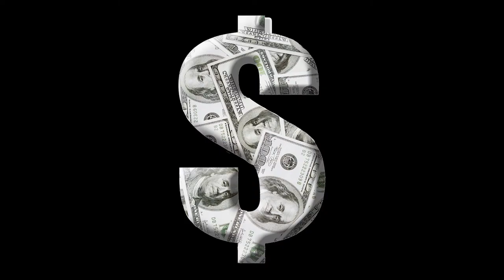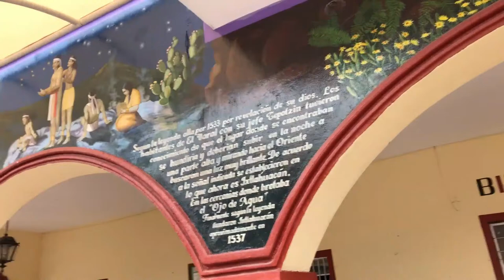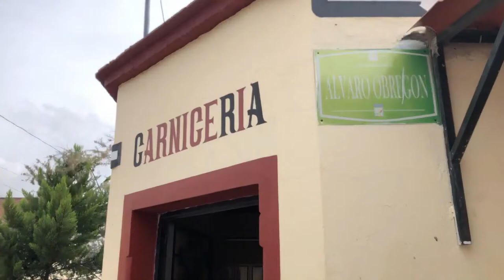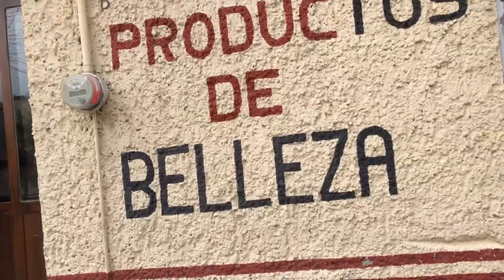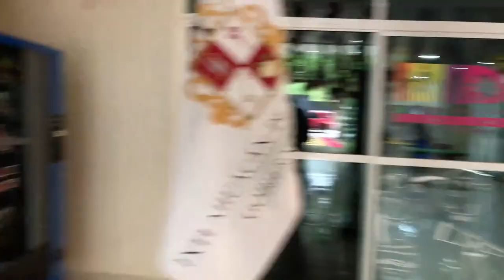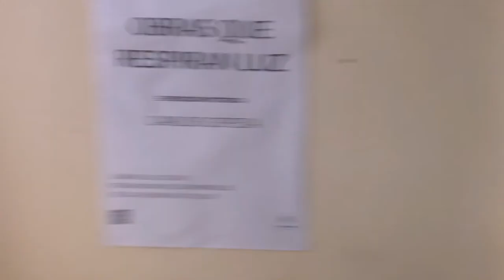Tips About Moving to Mexico | How to Move to Mexico | Questions about Life in Mexico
This is my full time occupation, I live it.

Many people ask me for tips about moving to Mexico or they ask me how to move to Mexico and of course all of the people that I talk to have questions about life in Mexico.

I´m Bill the Geek and welcome to the Bill Dallas Lewis Channel.  We travel Mexico and share with you the joys and challenges of living in this wonderful country.

This is a live broadcast.  We go live every Saturday morning at 10am Central time.  We have been going live for about eight months now.  So if you are planning a move to Mexico, or if you are planning your move to Mexico, then you can join us.  Many people in our group will have answers to many of the questions about life in Mexico that you may have.

In our group we have many types of people.  We have a Canadian living in Mexico.  We have a Canadian couple living in Mexico, we have an American couple living in Mexico.  Actually all of that should be plural because we have many people from Canada and the United States and in other parts of the world and join us every week.  So If you are looking for advise about living in Mexico, I think you have come to the right place.

So when people ask me for tips about moving to Mexico, I just tell them to come join us on Saturdays at 10am central and ask questions to the group.  When people as me how to move to Mexico, I suggest they join the group on Saturday, because many people in the group have lived in Mexico for years.  When people come to me and they have questions about life in Mexico, I suggest they join us on Saturdays and someone in the group will have an answer to your questions about living in Mexico, or answers to your questions about moving to Mexico.

When we go live, you will find tips about life in Mexico, you will find tips about living in Mexico and we will answer your questions about moving to Mexico.  You will have a very good time.

Also, all of the time, people ask us where should I live in Mexico.  The group has people that have lived all over Mexico, you can get there opinions.

So Please join us.  The links below give you information from questions that are frequently asked by the people that join us.

Best,
Bill the Geek, Bill Dallas Lewis

Robert´s Hotel

Reina del Mar Bed and Breakfast

IMPORTANT.  IF YOU VISIT THEIR WEB SITE AND PUT IN DATES TO STAY, YOU WILL GET A PRICE THAT COMES BACK IN PESOS. IN MY CASE, IT SAID, 8,000.  THAT IS PESOS, AND NOT DOLLARS.  SO 8,000 PESOS IS ABOUT $380.00 US.  KEEP THAT IN MIND.

Owners, Robert and Sheri

Address: Doctor Héctor González Guevara #3-H, Av. Olas Altas, 82000 Mazatlán, Sin.

Rob and Sheri´s Mazatlan Vacations.

Katie Ibarra, Realtor

Send an email request to receive your copy of the... Purchasing Property on Lake Chapala - Answers to FAQ

BILL DALLAS LEWIS EMAIL AND WEBSITE

MY IMMIGRATION ATTORNEY

MIGUEL LEMUS, DRIVER TOUR GUIDE, HELPER 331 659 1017

FMM link for coming into Mexico

Hey Bill here's the link to FMM form website that you could give out to your viewers...